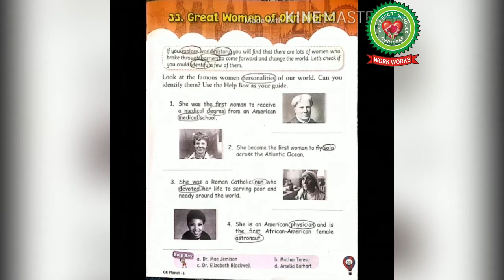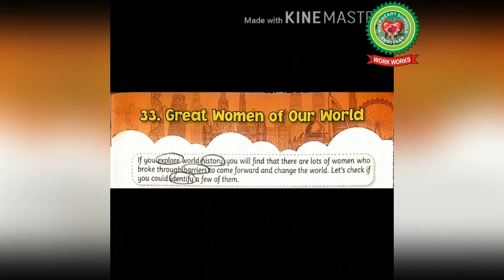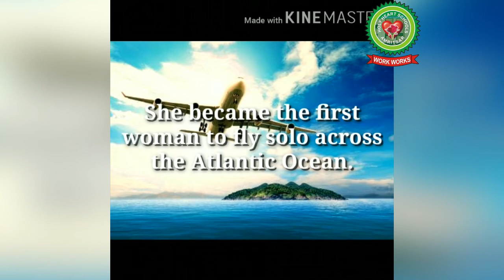Great Women of Our World | Class 3 | General Knowledge | Holy Heart Schools | 28 May